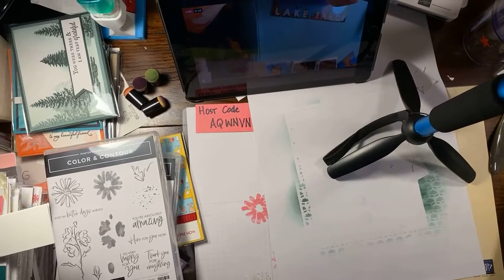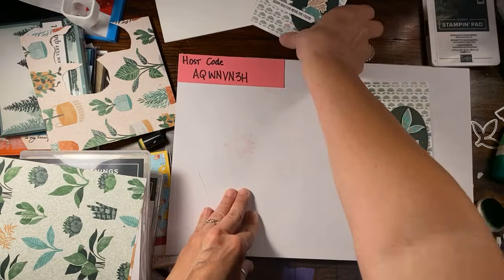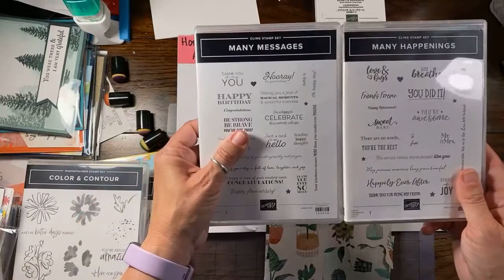FB LIVE replay: Super Simple Mask Background card f/ Bloom Where You're Planted Suite, Stampin' Up!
HOST CODE: AQWNVN3H

Blog with me at Rachthestamper.com